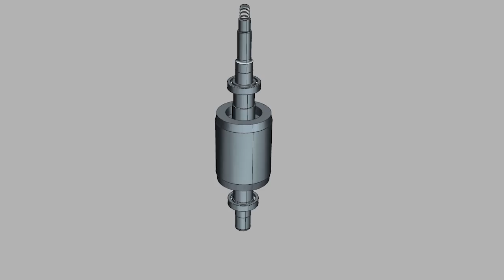Stainless Steel 304 Vertical Multistage Centrifugal Pump for Water Booster Circulation Jockey Pump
The CDL / CDLF Vertical multistage stainless steel pipeline for water supply system, pressure boiler water supply pump, high purity water purification system, medicine, food, fine chemical, washing, spraying device such as a water supply and hot and cold water cycle.